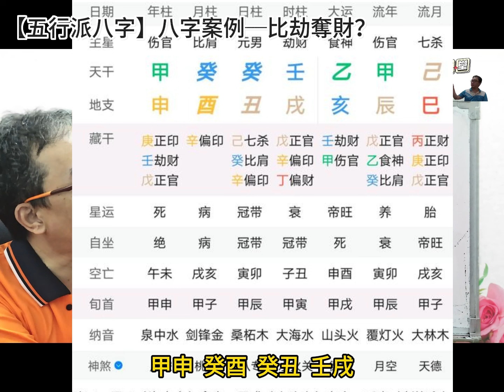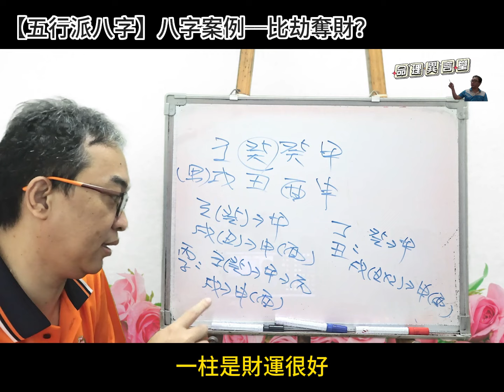【五行派八字】八字案例─比劫奪財？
八字案例─比劫奪財？

接下來的兩個大運(丙子、丁丑)，是不是都是比劫奪財了。

很多人都是這樣以名詞解釋八字的，但其實根本不是這樣的情況。

我們來看這八字的情況，天干為人癸水生甲木，地支為戌土丑土生申酉金，進入丙子大運，天干為變成為人癸水生甲木生丙火，地支子丑合，戌土生申酉金，所以其實財運還不錯。

而到丁丑大運，天干出現丁壬合，癸水生甲木，地支為戌土丑土生申酉金，所以財運反而不好了。

一切就是看五行流通的情況而定，並非名詞解釋，否則很容易會出現錯誤的判斷。
服務項目(先預約)
3.八字批命(流年)3600、取名3600、勘宅12000、姓名鑒定500
4.Line：s12860990、微信：s12860990
7.服務地點：高雄市大社區萬金路82-7號(楠梓火車站前的旗楠路一路直走便可看見萬金路)